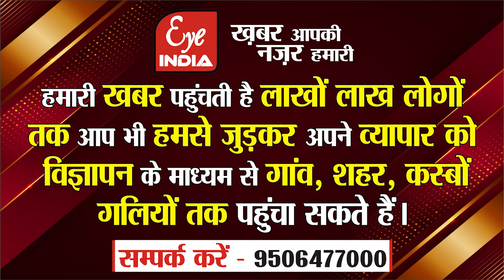Sitapur–National Flag का अपमान करने वाला युवक चढ़ा पुलिस के हत्थे,Video हुआ था Viral !